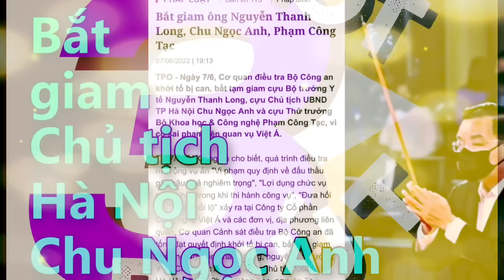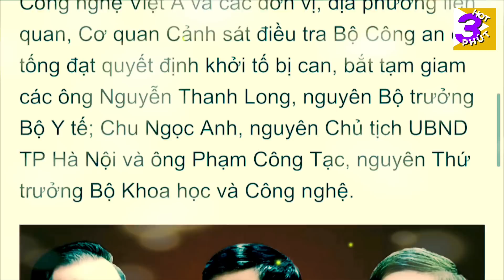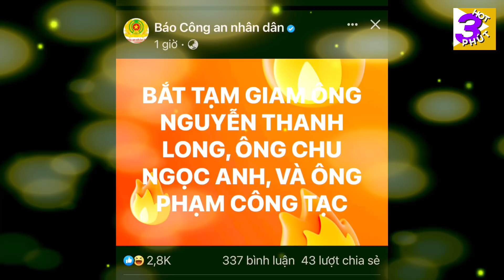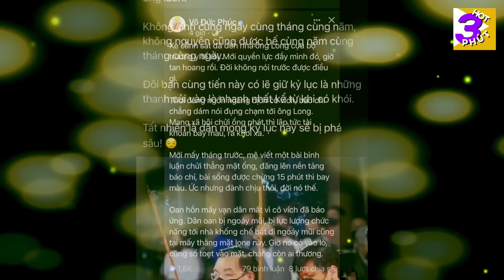Jing ~ Từ nay các bác đi xa ~ Ở trong ấy nhớ khai ra nhiều người ~ Chu Ngọc Anh Nguyễn Thanh Long jj